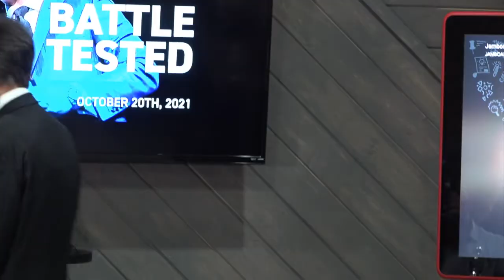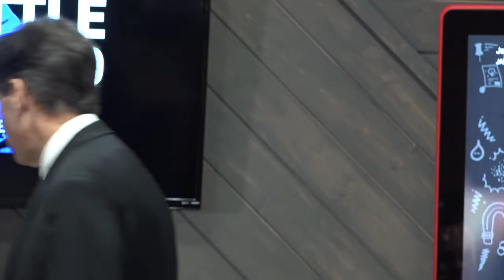Are you Battle Tested? Coach Micheal Burt & 30X Champion Dr. Kevin Elko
COACH BURT HAS A SIMPLE PHILOSOPHY​ “Everybody needs a good coach in life.” Those that have great coaches out perform those that don’t 3-4X and out earn those that don’t 3-4X.Burt is both INTENSE and POSITIVE and many like his authentic nature and pure coaching skills of packaging and delivering content in ways that get people to take action and get results.Coach Micheal Burt is considered “America’s Coach,” a unique blend of a former championship basketball coach combined with a deep methodology of inner-engineering people to produce at a higher level in the business world. Coach Burt found his unique voice early in life at the age of 15 by starting his basketball coaching career with a junior pro basketball team